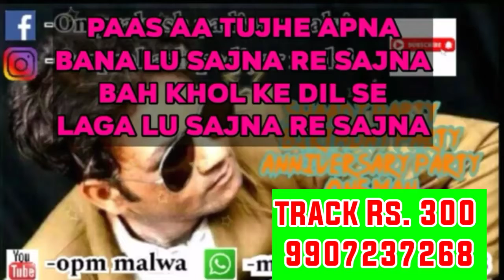Tere Dil Mein Zara Si Jagah // karaoke // Anokhi Ada // opm malwa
Tere Dil Mein Zara Si Jagah is a hindi song from the 1973 movie Anokhi Ada. Tere Dil Mein Zara Si Jagah singers are Lata Mangeshkar, Mohammed Rafi. Tere Dil Mein Zara Si Jagah composer is Laxmikant Shantaram Kudalkar (Laxmikant Pyarelal), Pyarelal Ramprasad Sharma (Laxmikant Pyarelal) and Tere Dil Mein Zara Si Jagah lyricist or song writer is Majrooh Sultanpuri. Tere Dil Mein Zara Si Jagah music director is Laxmikant Shantaram Kudalkar (Laxmikant Pyarelal), Pyarelal Ramprasad Sharma (Laxmikant Pyarelal). Tere Dil Mein Zara Si Jagah features Jeetendra, Rekha, Vinod Khanna, Mehmood. Tere Dil Mein Zara Si Jagah director is and the producer is . The audio of Tere Dil Mein Zara Si Jagah song was released on null by Saregama. Tere Dil Mein Zara Si Jagah YouTube video song can be watched above.

ENGLISH

HINDI

Tere dil me zara si
Jagah agar mile
Jagah agar mile
Jagah agar mile
Kaisi jami phir mera
Kadam akash par mile
Jagah agar mile
Phir ye dunia chahe
Na mujhe sari umar mile

Paas aa tujhe apna
Bana lu sajna re sajna
Bah khol ke dil se
Laga lu sajna re sajna
Najro me tum ho
Sapno me tum ho
Tum ho man
Me phul se khile
Tere dil me zara
Si jagah agar mile
Phir ye dunia chahe na
Mujhe sari umar mile

Chal kahi chale ke bahar
Ka ye kahna hai kahna
Rang rang se ab sang
Sang rahna hai ranhna
Gali gali bahke
Rut rut mahke
Mahke aaj gale mil ke

Kya kahu sajan dil
Bekarar kitna tha kitna
Tum mile mujhe mujhe
Intzar kitna tha kitna
Dekha tumhe jab se
Chahu tumhe tab se
Tab se tum pe ye dil jale
Tere dil me jara si
Jagah agar mile
Phir ye dunia chahena

Movie/album: Anokhi Ada

Singers: Lata Mangeshkar, Mohammed Rafi

Starring: Jeetendra, Rekha, Vinod Khanna, Mehmood

Release on: null

opm malwa